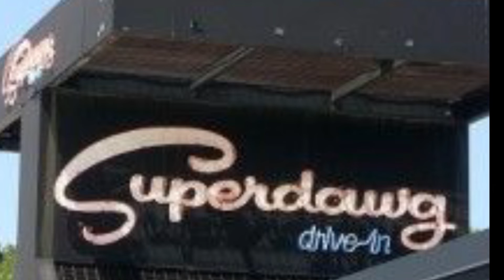"Uncle Frank" 2 w/Frank Montiforte & Frank DiSalvo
Wise Guys Cooking "Uncle Frank " 2 w/Frank Montiforte